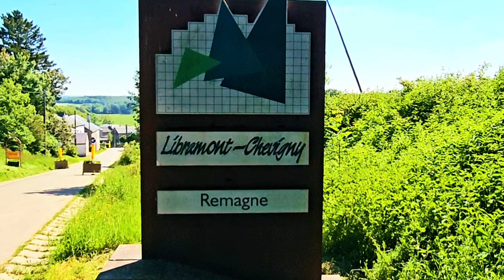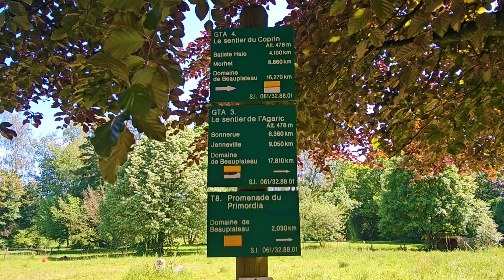Balade à Remagne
Jolie balade dans la belle campagne libramontoise au départ du village de Remagne vers le hameau de Beauplateau où les bovins sont omniprésent dans les pâturages verdoyant de l'Ardenne.